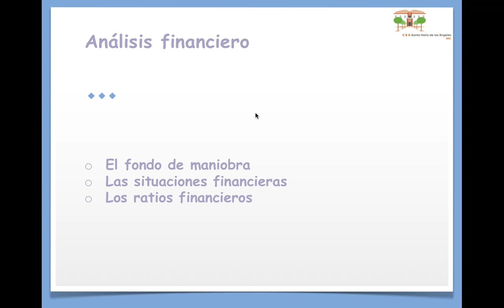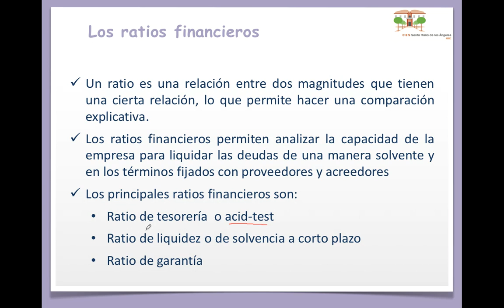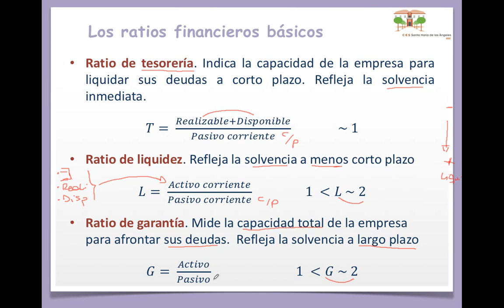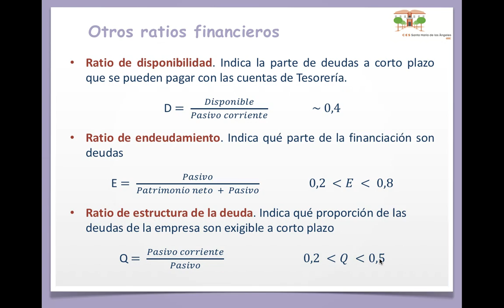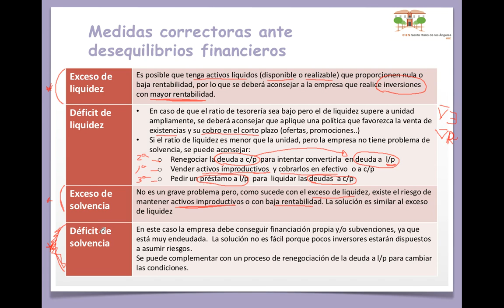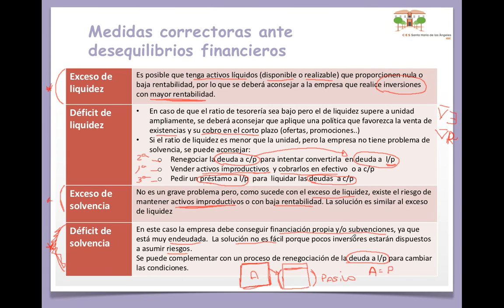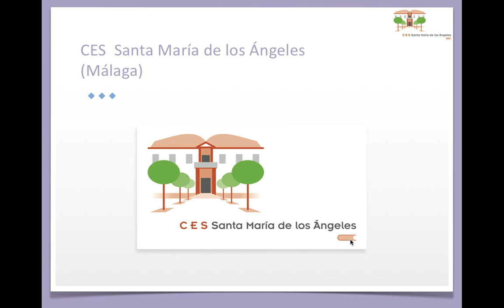Las ratios financieras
En esta presentación vemos seis ratios de análisis financiero:  el ratio de tesorería, ratio de liquidez, ratio de garantía,  ratio de disponibilidad, ratio de endeudamiento y  ratio de estructura de la deuda.